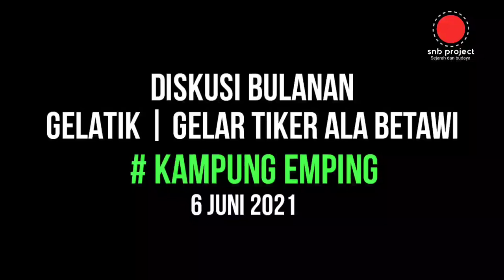GELATIK | DISKUSI BULANAN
Sebagai salah satu wilayah yang kuat akar budaya betawi condet memiliki banyak potensi yang dapat di kembangkan Salah satunya Emping makanan pelengkap sejenis kerupuk.

Diskusi di adakan oleh Gelatik alias Gelar Tiker Alasan Betawi di sanggar Firman Muntaqo Jalan AMD 28 Kelurahan Balekambang Kramat Jati Jakarta timur.

Di hadiri oleh Para Tokoh Masyarakat dan Budayawan betawi seperti Bang Beki Mardani dari LKB serta turut hadir dalam diskusi Bu Iren KPKP dan Dinas Kebudayaan Bang Hassanudin

tema yang di angkat pencanangan kampung emping condet.

diskusi sangat menarik di moderasi oleh Bang Untung Nafis budayawan betawi.

simak selengkapnya
Terima kasih
semoga bermanfaat.